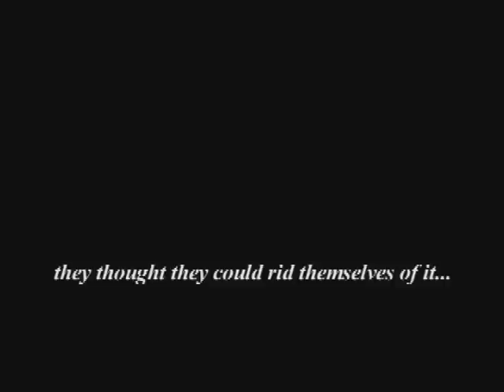Bell Witch trailer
"Bell Witch Haunting" movie trailer